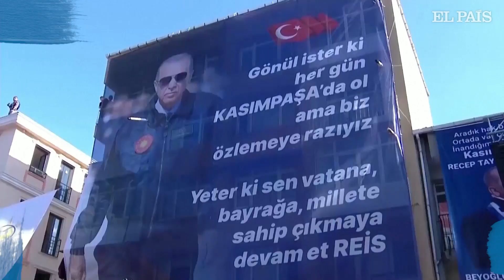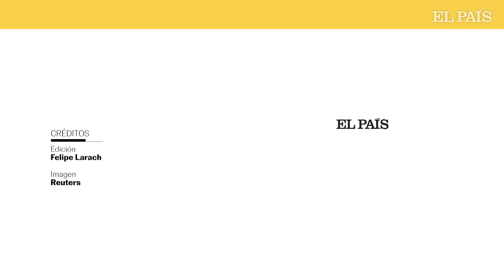TURQUÍA: El poder de Erdogan, en cinco claves | EL PAÍS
Recep Tayyip Erdogan ha renovado el cargo de presidente de Turquía tras vencer en la segunda vuelta de las elecciones turcas con un 52% de los votos en su favor. Han sido las elecciones más igualadas y polarizadasque se recuerdan en los últimos años y así se ha reflejado en las urnas.

Erdogan lleva dos décadas en el gobierno, sumando su etapa inicial como ministro, y con esta victoria electoral acabará sumando cinco años más en el puesto. Después de tantos años en el poder, Erdogan ha trascendido casi como una divinidad entre la sociedad turca.